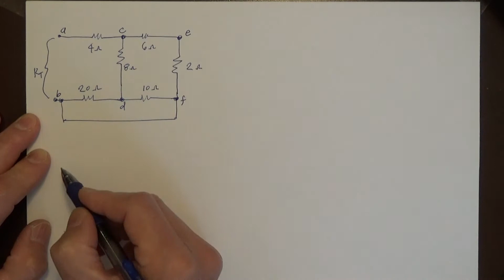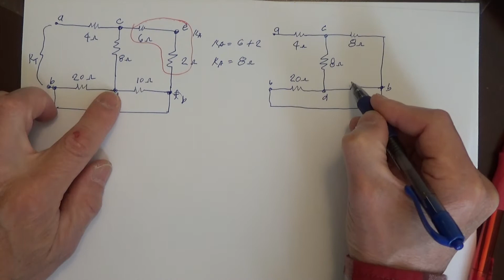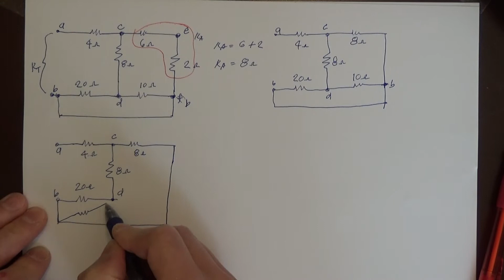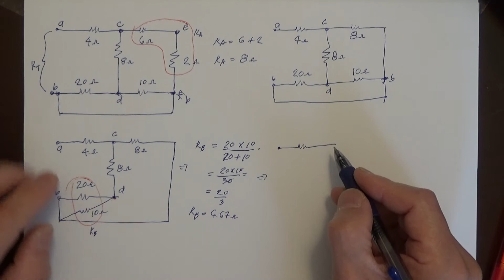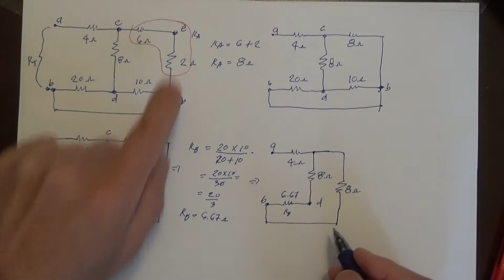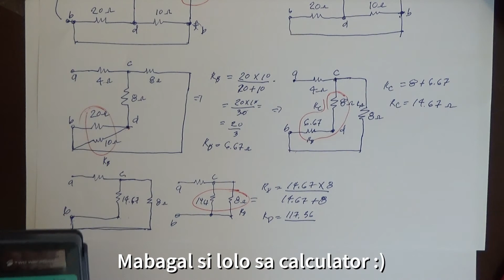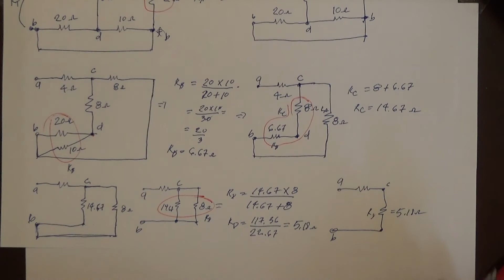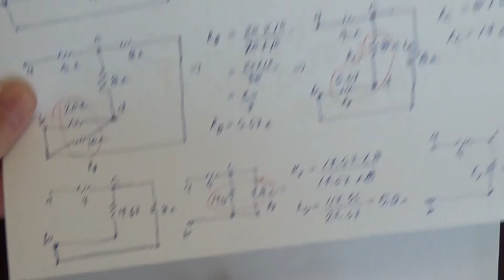Electric Circuits 101 Episode04 Solving Resistor networks, Version2, more powerful in Tagalog.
Simplify resistor networks using this technique. No complicated math to do this method. Shows how to redraw the circuit and look at it on a simpler way. Just indicate where the junctions & intersections are. Very practical and useful tool. Explained in Tagalog.